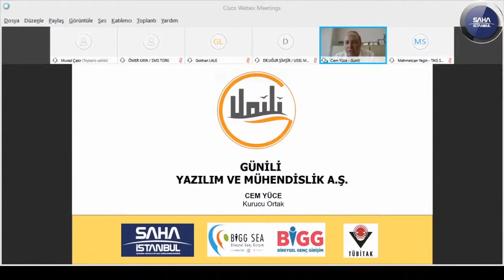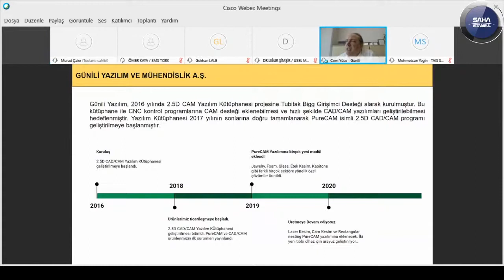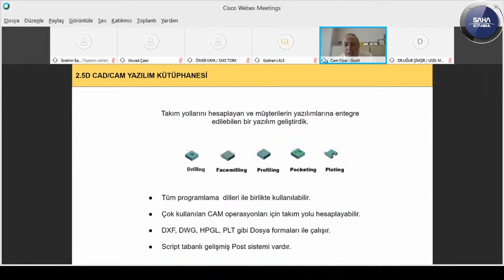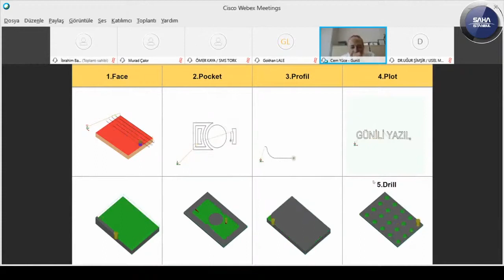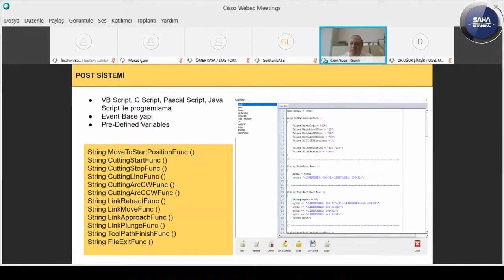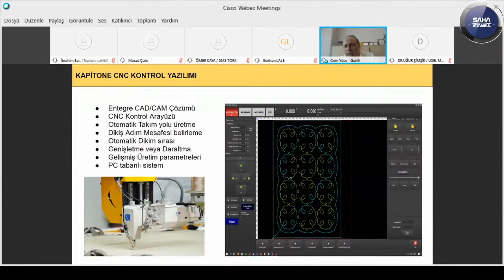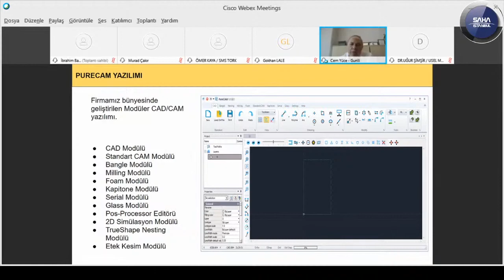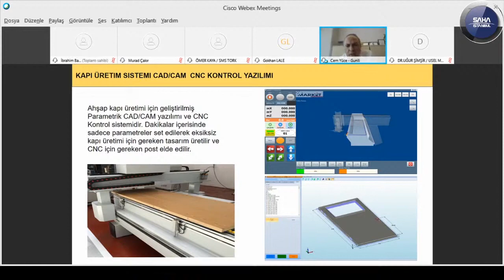GÜNİLİ YAZILIM VE MÜH. A.Ş.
2016 yılında kurulan ve imalat sektöründe stratejik öneme sahip olan CAD/CAM yazılımları ile CNC makineler için kontrol yazılımları alanlarında sahip olduğu yetenekleri anlatacak olan firmamız sunumları.